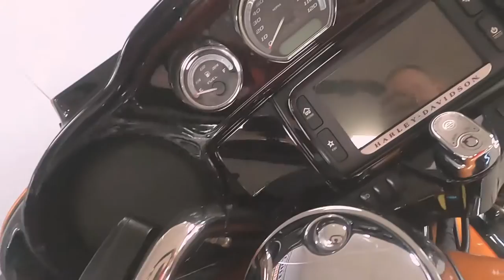2015 Harley-Davidson Ultra Limited - Used Motorcycle For Sale - Milwaukee, WI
Please visit Southeast Sales Powersports to view this Used Amber Whiskey/Vivid Black 2015 Harley-Davidson Ultra Limited for sale in Milwaukee, Wisconsin.

Stock# 668751

Description:
2015 Harley-Davidson Ultra Limited
Low Miles! Nationwide shipping available for $399. This Ultra Limited is ready to ride.